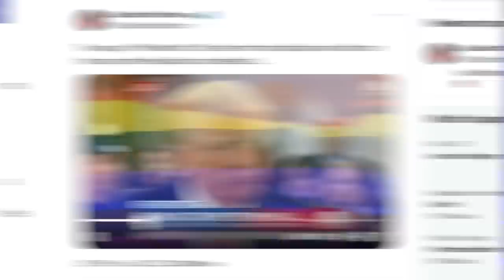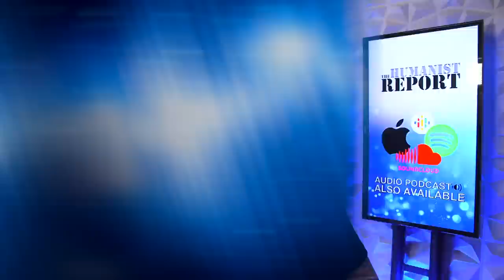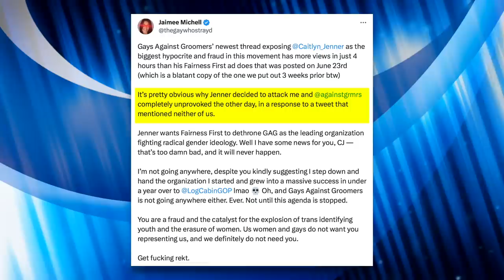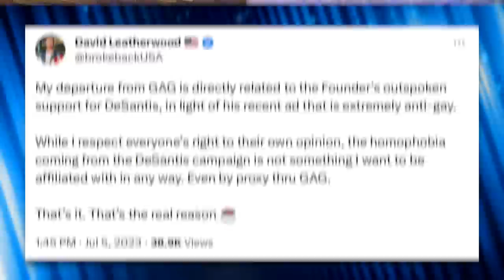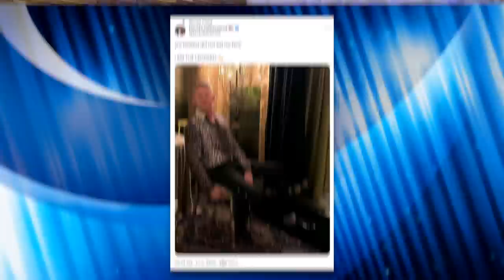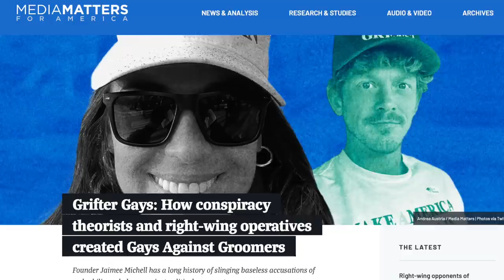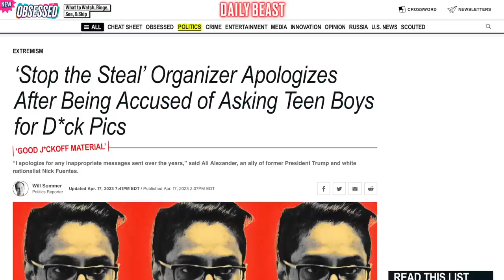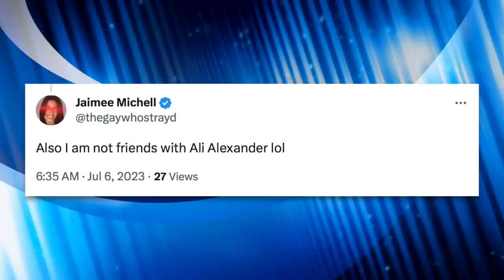Gay Conservative Group Implodes Following Infighting Over DeSantis' Homophobia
The fallout from Ron DeSantis' homophobic ad continues in conservative LGBTQ circles. Caitlin Jenner's organization (Fairness First) is now at odds with Jaimee Michell's organization (Gays Against Groomers) and they're both publicly taking shots at each other. Meanwhile, Gays Against Groomers has lost nearly two dozen members following their founder's financial ties to DeSantis. It's petty and pathetic, but highly entertaining.